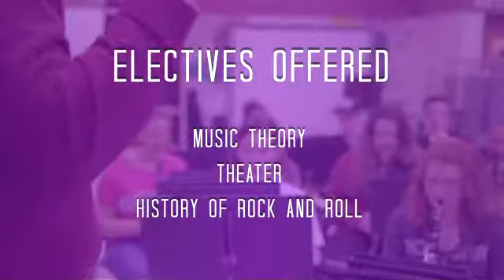Music Department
Springville-Griffith Institute